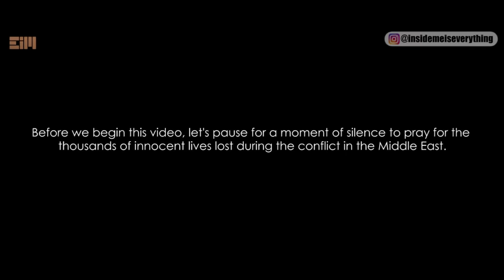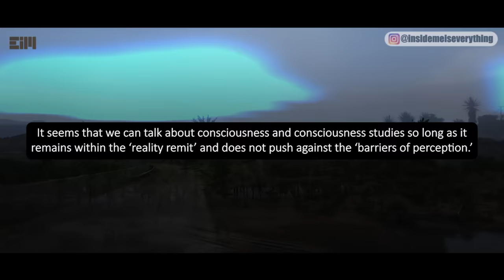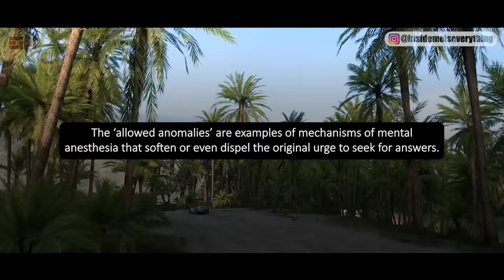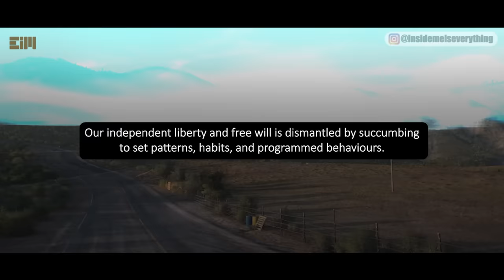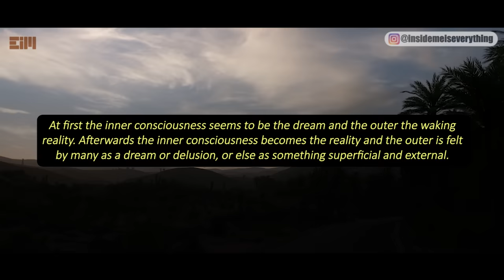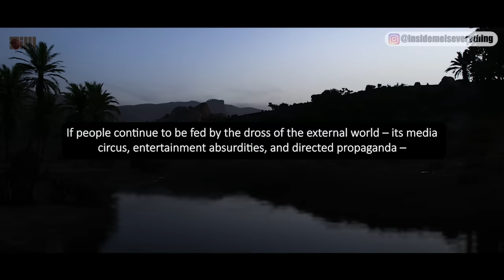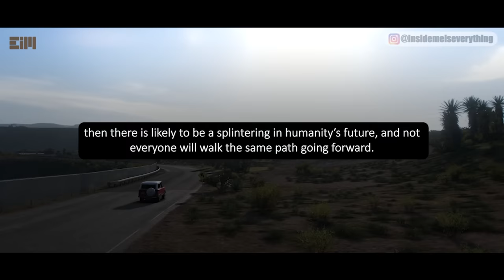A MESSAGE TO HUMANITY… NOW IS THE PERFECT TIME TO SAY THIS TO YOU